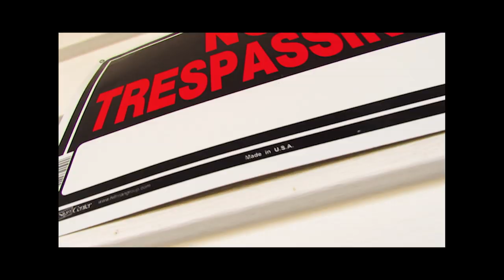Bonez x Luh Treefa - Block Party ( Official Music Video )